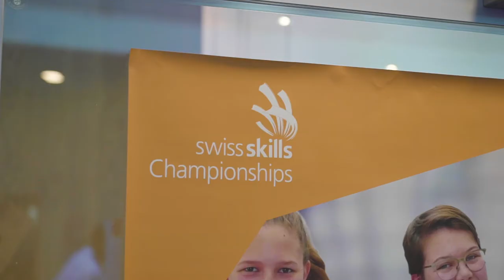Wettbewerbsdoku - Bäcker/in-Konditor/in-Confiseur/in EFZ Konditorei-Confiserie - SwissSkills 2020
Ein Einblick in den Alltag eines/r Bäcker/in-Konditor/in-Confiseur/in EFZ Konditorei-Confiserie an den Swissskills 2020